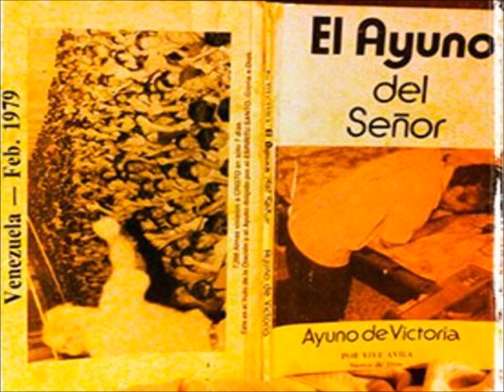Yiye Ávila el AYUNO DEL SEÑOR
Versión Antigua ( 1979)